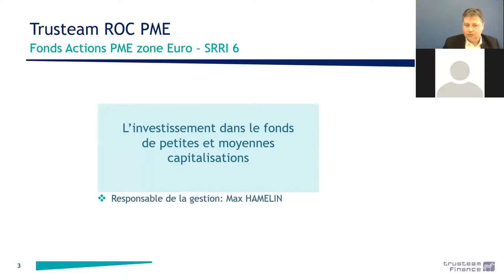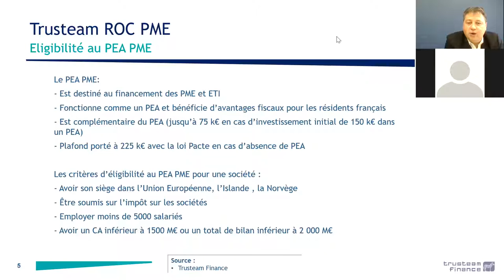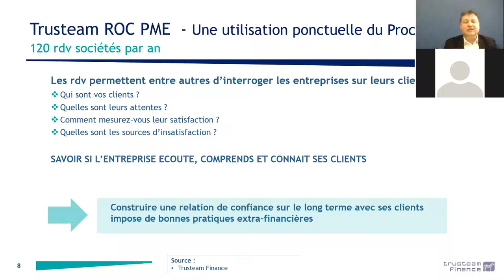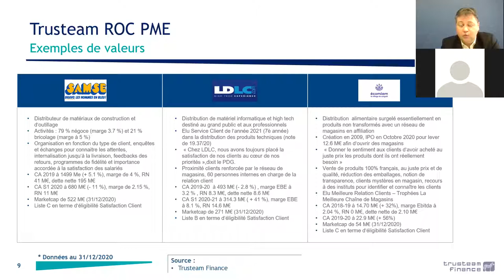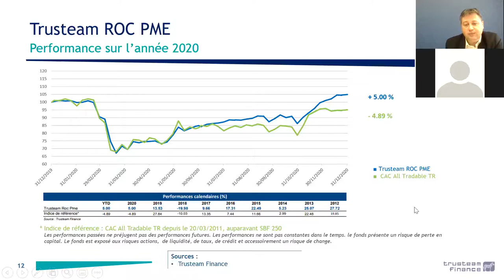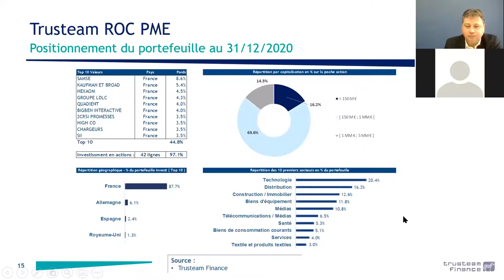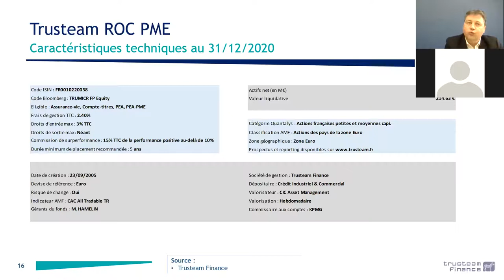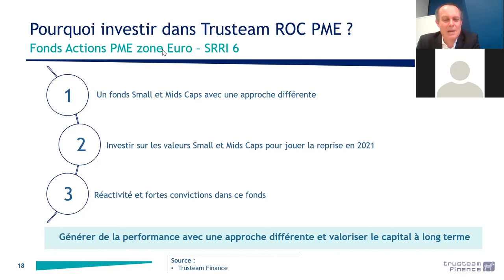Trusteam ROC PME